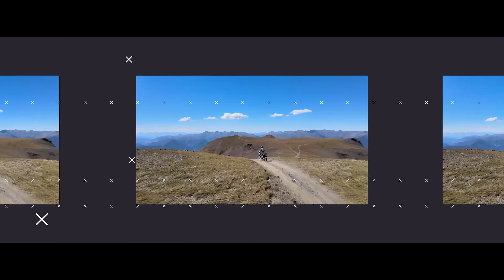TET Norte 🌲 Día 3 Asturias ⛏️ Picos de Europa Moto Trail OffRoad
Hoy veremos el día 3 de la TeT Norte. Una ruta siguiendo la Trans Euro Trail por Cantabria, Asturias y Castilla y León. Un viaje en moto trail offroad alucinante que iremos descubriendo juntos 😁 En esta ocasión veremos unos 210 kms entre Espinama y Collanzo.
🔽Mostrar Más🔽

Aquí os dejo el link de la ruta  :
En la descripción de Wikiloc tenéis más detalles de la ruta 😉
🧥 Chaqueta REV'IT SAND 4
🧢Casco NEXX X.WED2
🧤 Guantes REV'IT SAND 4
🎥 Gopro 7
🎬 DJI Mavic Air 2
🧰 Kit reparapinchazos
🛠 Compresor AirMan
🔎 Retrovisores plegables
👓 Gafas 100% Racecraft
🥾 Botas Sidi Adventure 2 Gore-Tex
👜 Bolsa Kriega OS-12

A vosotros os cuesta lo mismo y yo me llevo un pequeñísimo porcentaje para hacer crecer el canal 😉

Hablo desde mi punto de vista, el de un usuario normal, que no es profesional ni probador de motos ! 😆
Espero que os guste y nos vemos en próximos motovlogs probando la yamahat7 en Off-Road !

Si quieres aportar tu opinión bienvenida será ! 😀